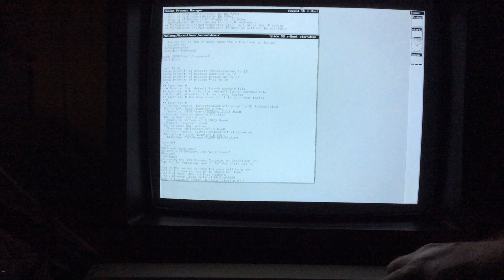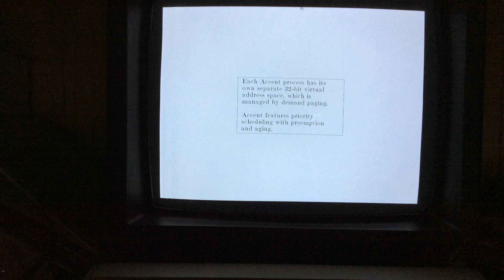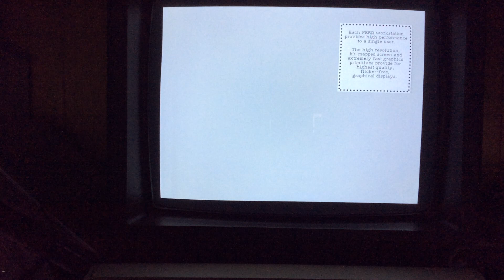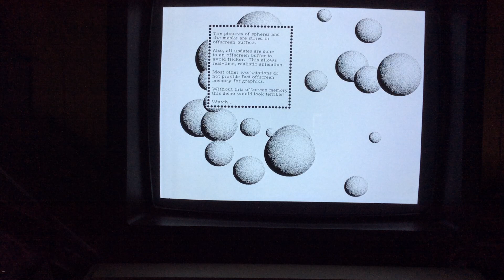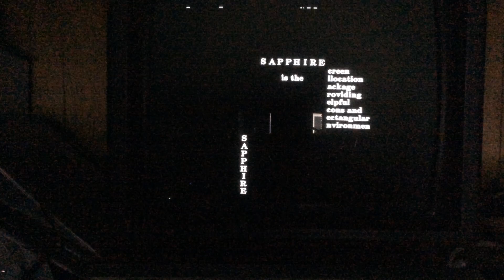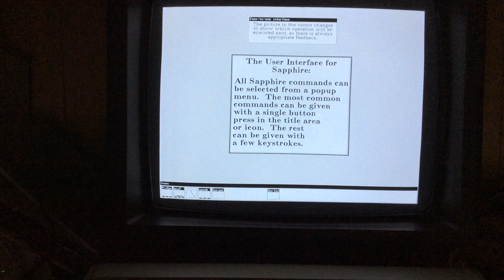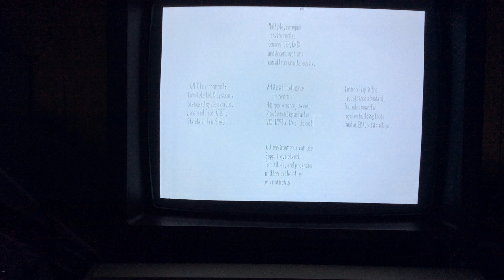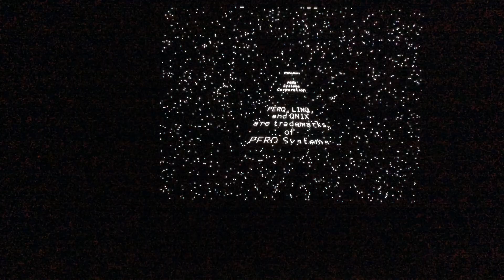Three Rivers PERQ T2 Running Accent Demo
The PERQ T2 workstation (c. 1984) running the Accent demos on Accent S.6.